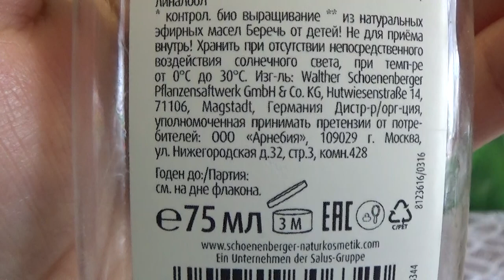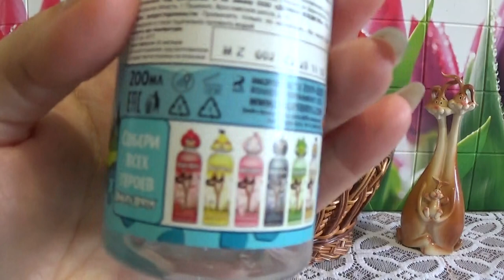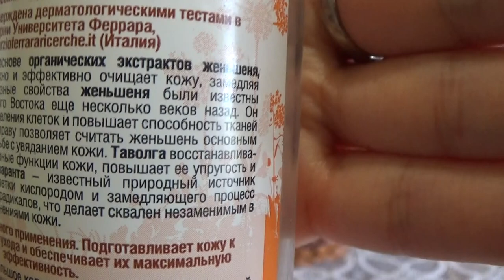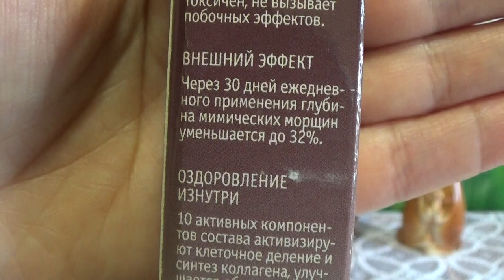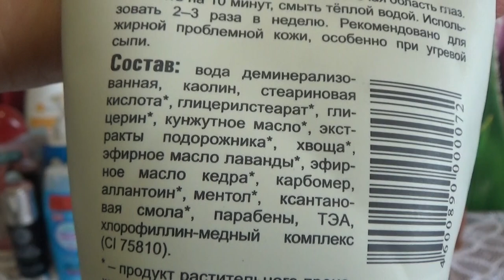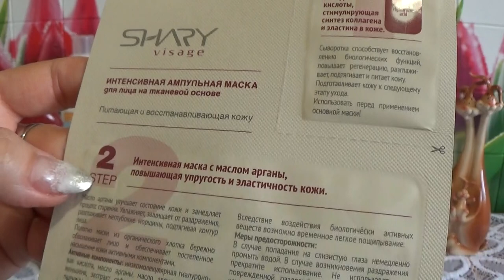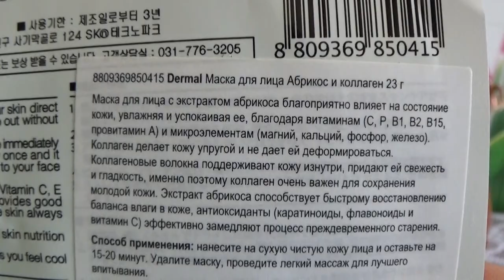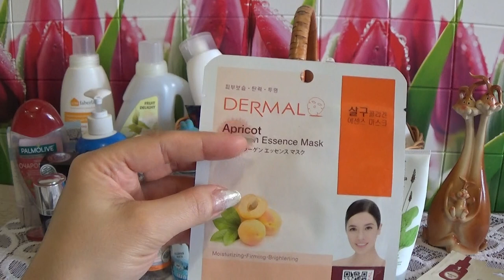ПУСТЫЕ БАНОЧКИ В АПРЕЛЕ 2017 г.